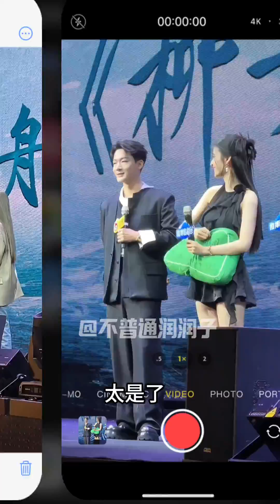张晚意 王楚然 『柳舟记』微博追剧团 Zhang Wanyi Wang Churan 『Are You The One』Sina Fanmeeting